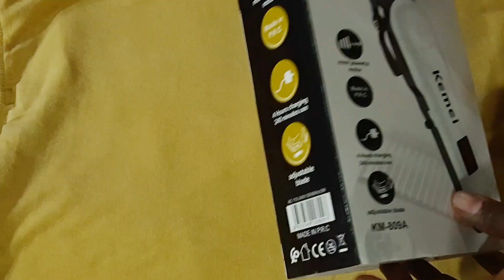Kemei KM 809A Hair And Beard Trimmer review | best trimmer for men | unboxing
Chandan Shrivastav hair care
Chandan Shrivastav

Best product hair

Minoxidil Tugain men

Minoxidil hair 4u

Minoxidil mintop Pro

Minoxidil female Mintop eva

Mi trimmer

Syska trimmer

Onion oil

Himalaya hairzone solution

VB7 tablets

Follihair tablets hair growth

Himalaya hair growth tablets

Oziva Biotin Tablets

Sebamed anti dandruff shampoo

Selsun anti dandruff shampoo

Khadi mauri herbal amla shampoo

Khadi natural ayurvedic amla and bhringraj shampoo

Patanjali milk shampoo

Dermaroller 0.5mm

Dermaroller 1mm

Patanjali divya kesh taila

Indulekha shampoo

Kemei KM 809A Hair And Beard Trimmer review

Kemei trimmer review in hindi

Kemei trimmer unboxing review

Beard trimmer

Hair trimmer

Beard and hair trimmer

Hair and beard trimmer

Km 809a trimmer